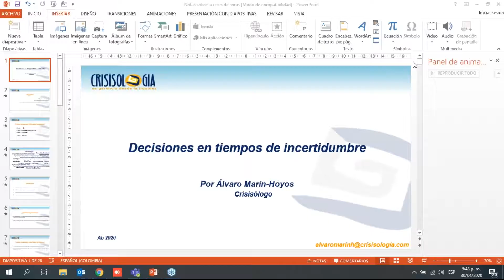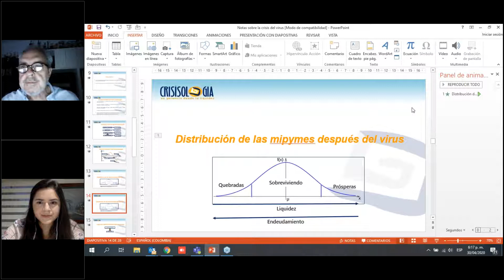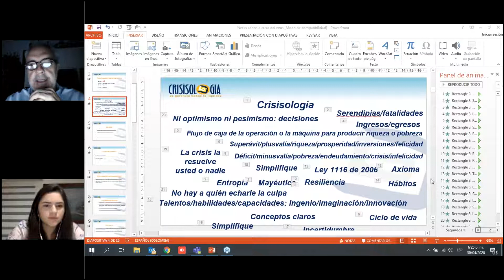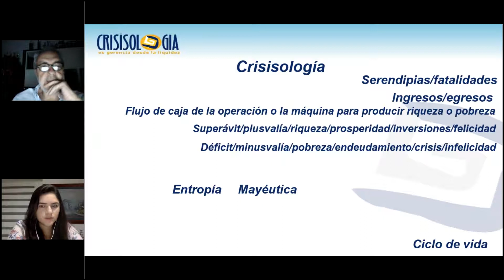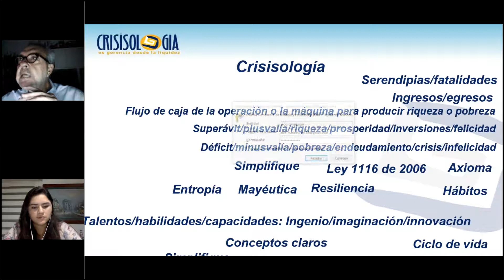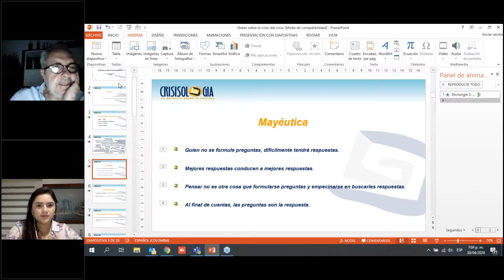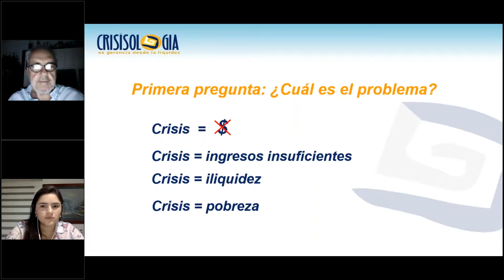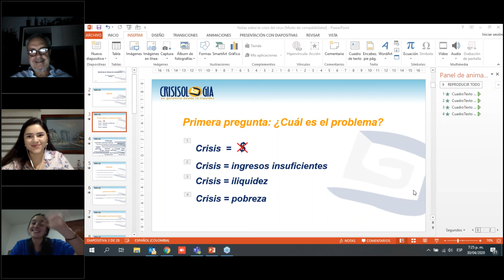Crisisología ¿Cómo tomar decisiones gerenciales en tiempos de incertidumbre?